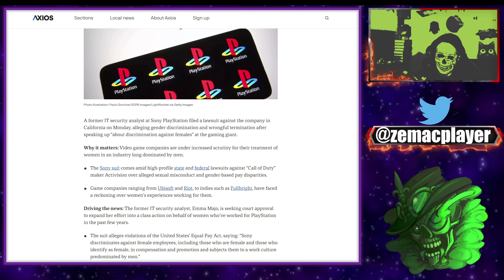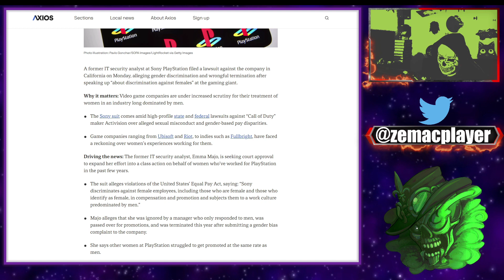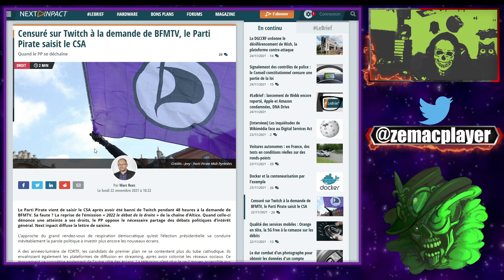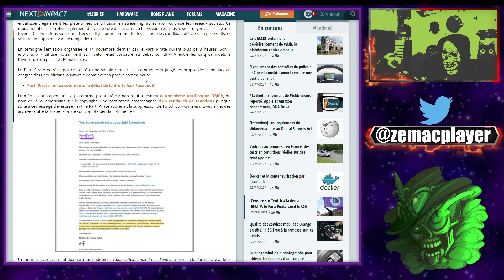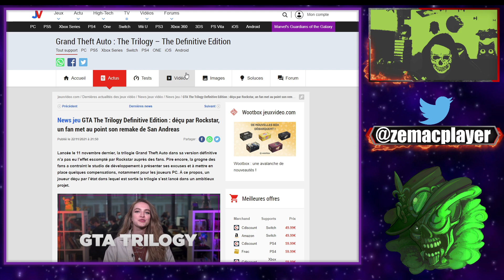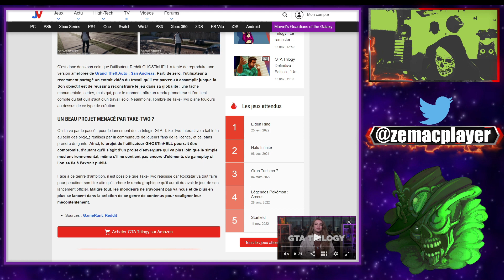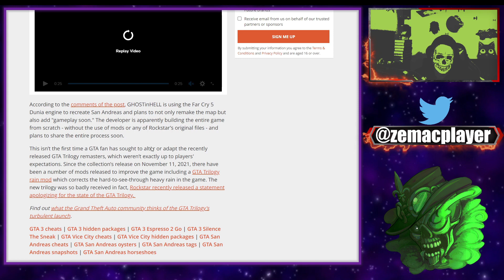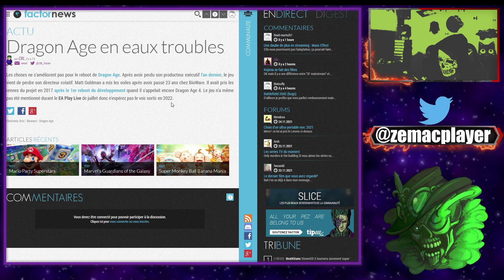APRÈS ACTIVISION, SONY ACCUSÉ? DES PIRATES ATTAQUENT BFMTV !! SEUL IL REFAIT GTA SAN ANDREAS!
Une ancienne analyste de la sécurité informatique chez Sony PlayStation a déposé une plainte contre la société en Californie lundi, alléguant une discrimination fondée sur le sexe et un licenciement abusif après avoir dénoncé "la discrimination à l'égard des femmes" chez le géant du jeu vidéo.